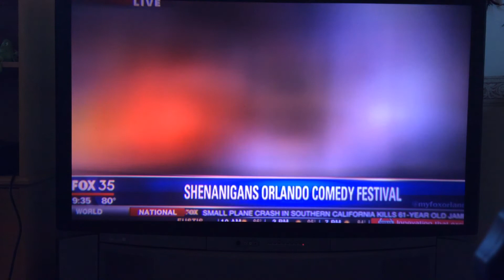Power 2 Improv on WOFL FOX 35 Good Day Orlando June 23rd, 2015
Power 2 Impov spent the morning with David Martin @ Fox 35 Good Day Orlando.  Promoting our shows @ the Fun Spot America Theme Parks, and Shenanigans Comedy Festival

Power 2 Improv is an improv comedy troupe based out of Orlando, Fl